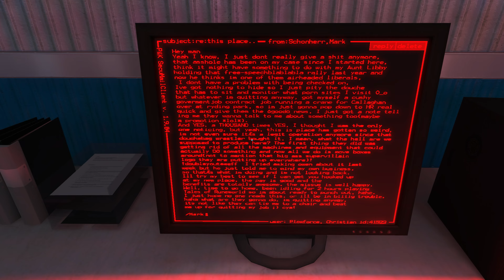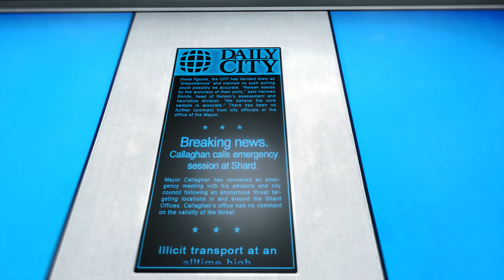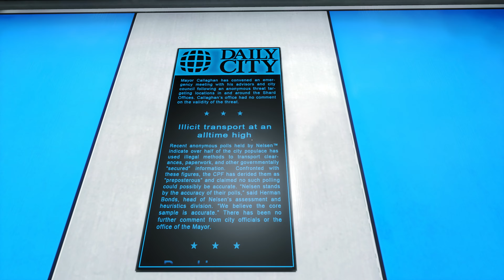Mirror's Edge - It's Off The Hook - Part 6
We're playing 2008 action/adventure platforming game Mirror's Edge, by DICE. Recorded in 1080p 60fps, Peter is the player and Peter and Michaela are commentating.

We sneak through the factory, before uncovering the truth about Icarus.